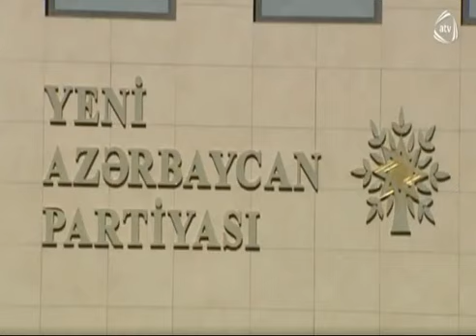İlk mətbuat konfransı Sahil Babayevin iştirakı ilə keçiriləcək